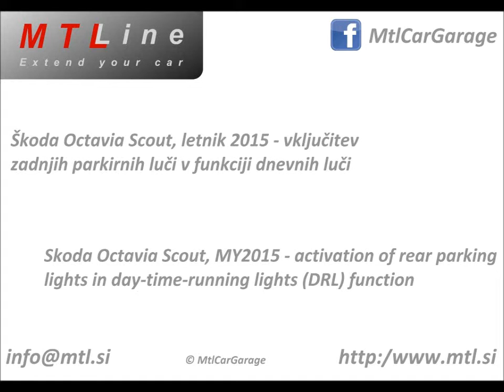Skoda Scout, MY2015 - rear parking lights as DRL - zadnje parkirne luči v funkciji dnevnih luči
Factory configuration on vehicles with MQB platform (VW Golf 7, Skoda Octavia 3, Seat Leon 2 and the new Audi A3) doesn’t allow rear parking lights to work as day-time-running (DRL) lights. This can be a big problems for vehicles that are not equipped with rain sensor, since they rear parking lights are not turned on on dark places (for example, tunnels; etc), if the driver forgets to manually turn them on. With activation of rear parking lights as DRL lights this safety threat is avoided.

Pri tovarniški nastavitvi zadnje parkirne luči pri vozilih z MQB platformo (VW Golf 7, Škoda Octavia 3, Seat Leon 2 in novi Audi A3) ne delujejo v funkciji dnevnih žarometov. To predstavlja veliko težavo pri vozilih, ki niso opremljena s senzorjem za dež, saj je avtomobil v tunelih, itd. od zadaj neosvetljen, če voznik pozabi ročno vključiti kratke žaromete. Z vključitvijo zadnjih parkirnih luči v funkciji dnevnih žarometov se temu izognete.